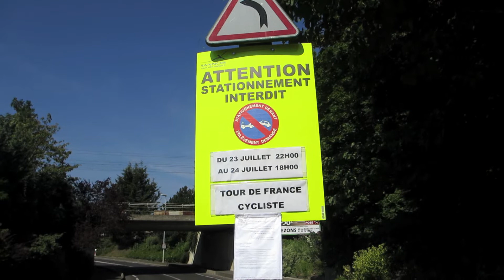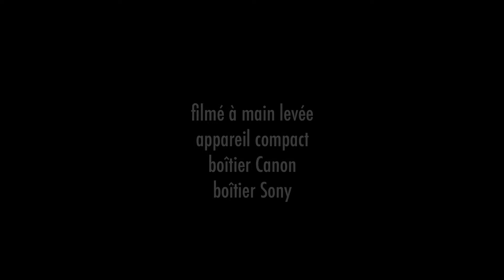Tour de France 2016 dernière étape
Le Tour de France Cycliste on ne le présente plus, il est incontournable et a donné naissance à nombre d'autres tour cycliste de pays tel l'Italie et l'Espagne, entre autres...